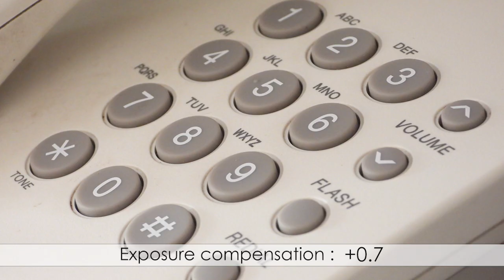Exposure compensation of Nikon COOLPIX P1000 - demo video 5